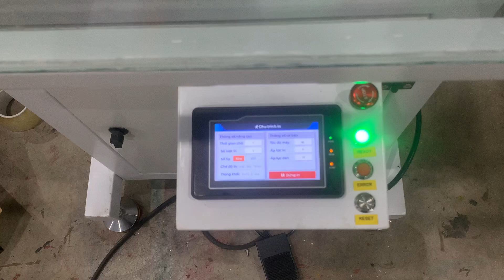Máy in túi chạy điện SVK